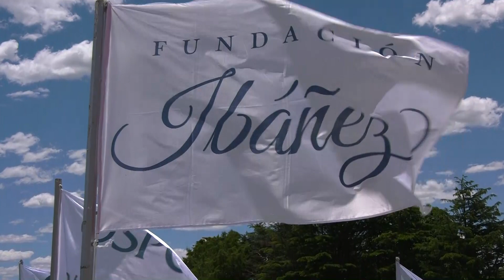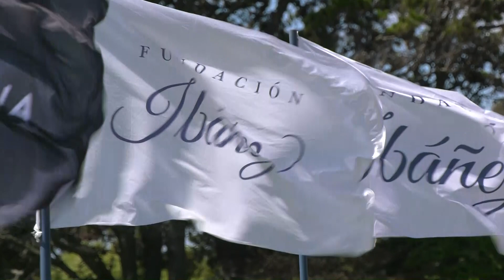Salidas en el Memorial Guillermo Daniel Ibañez